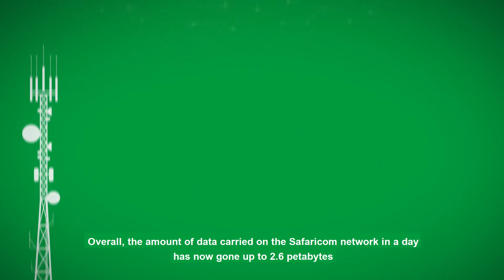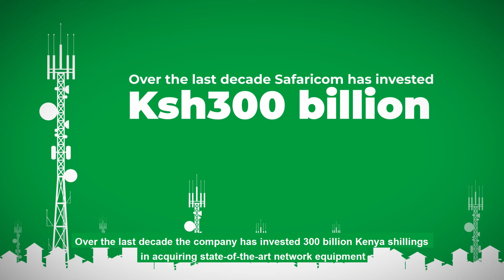How Safaricom is Keeping Kenyans Connected During Covid-19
From work and study to staying entertained and connecting with friends & family while you stayathome, we know how important it is to stayconnected. Here’s how we’re keeping you connected

STAY UPDATED ON WHAT'S HAPPENING AT SAFARICOM